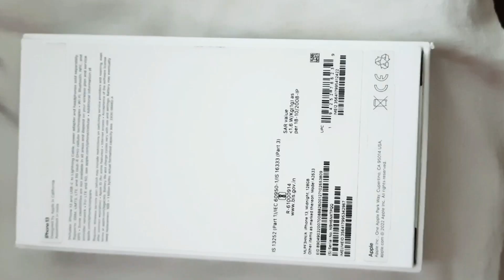Unboxing of iphone 13 ( iphone ) (ss Unboxing)